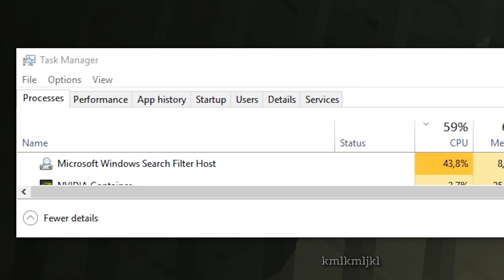kml weekly meme compilation - #132